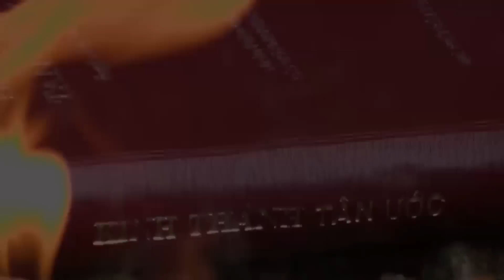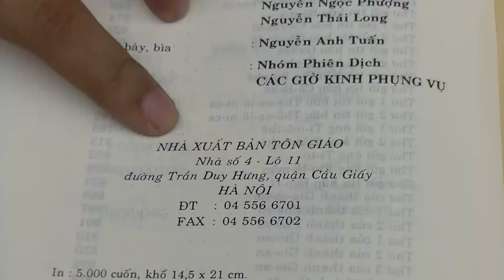Người tù có quyền tôn giáo ?